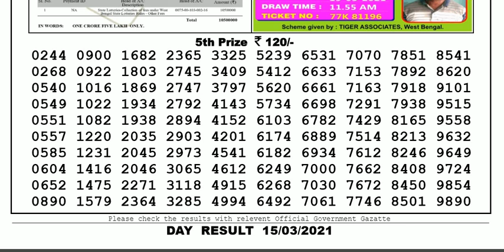Lottery Sambad Lottery Live 04.00pm 15.03.21 Nagaland State Lottery Result gdn